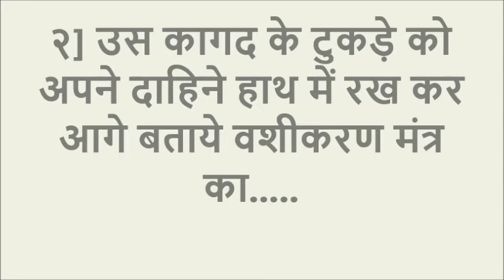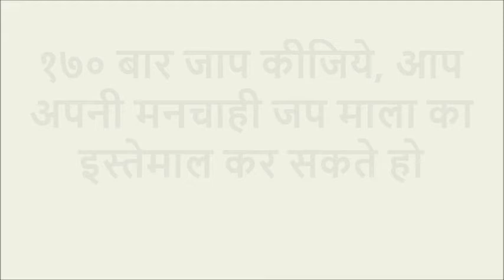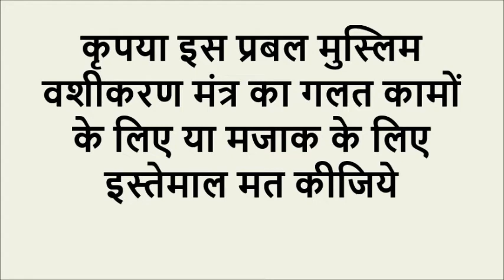Saral Aur Aasan Muslim Vashikaran Mantra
Saral Aur Aasan Muslim Vashikaran Mantra. सरल और आसन मुस्लिम वशीकरण मंत्र प्रयोग, जिससे किसी भी मनचाहे स्त्री-पुरुष प्यार या शादी के लिए पेय, पानी, चाय या कोल्ड ड्रिंक पिलाकर राजी किया जा सकता है.
This is a tried and tested Most Powerful  and Effective Islamic Attraction Mantra for attracting and man or woman for love, romance, marriage or business. Disclaimer- All knowledge published on this channel is for the sole purpose of giving  information about ancient Hindu Paranormal, Supernatural and Tantrik Practices and not to advocate the use of the same for any purpose.